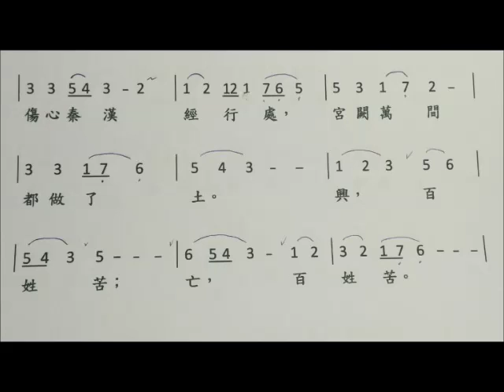潼關懷古 (2) 張養浩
潼關懷古 (2)    邱文苑 吟唱